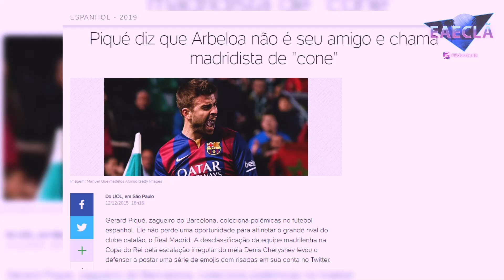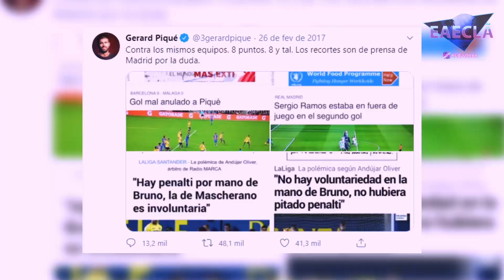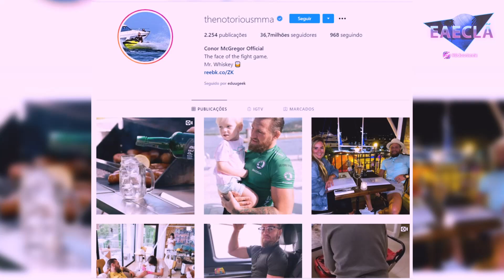O DIA em que PIQUÉ começou a 0DI4AR SÉRGIO RAMOS!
Hoje vou falar sobre essa rixa entra PIQUÉ e SERGIO RAMOS, que não tem a ver apenas com BARCELONA e REAL MADRID mas também envolve a SELEÇÃO da ESPANHA!

 Mateus 7:7